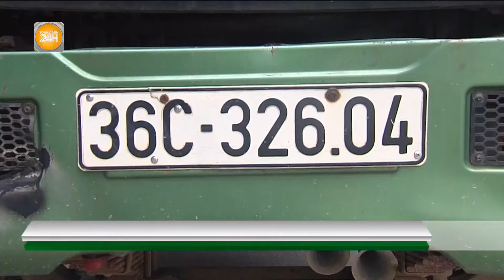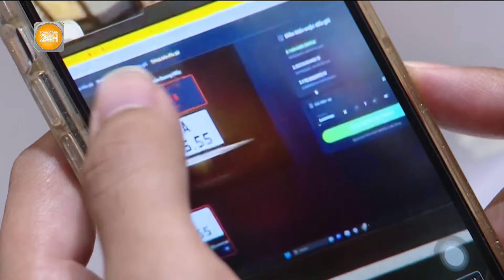Tuần này, miền Bắc và miền Trung đối mặt nắng nóng gay gắt dài ngày | Toàn cảnh 24h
Toàn cảnh 24h| Trong tuần này, Bắc Bộ và Trung Bộ sẽ có nguy cơ đối mặt với đợt nắng nóng gay gắt kéo dài. Đặc biệt, do kết hợp với độ ẩm trong không khí giảm thấp nên có nguy cơ cháy rừng, nguy cơ xảy ra cháy nổ và hỏa hoạn ở khu vực dân cư do nhu cầu sử dụng điện tăng cao